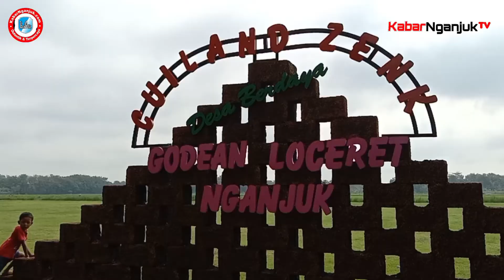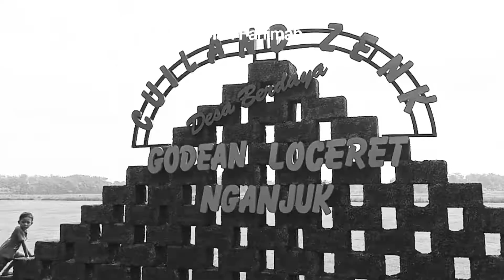CUILAND ZENK ICON BARU DESA GODEAN NGANJUK | KABAR NGANJUK TV